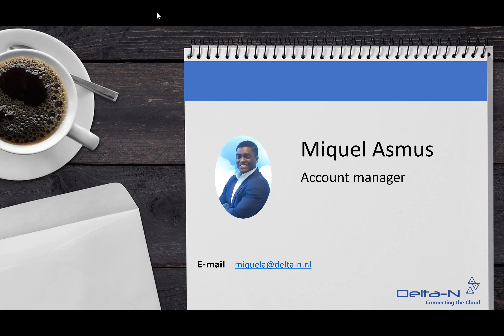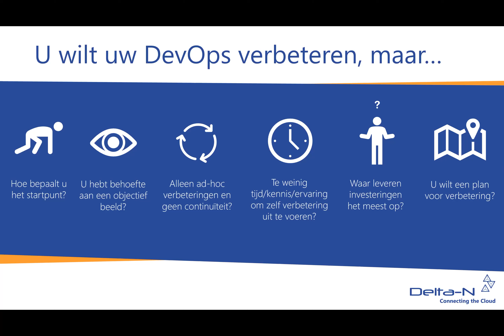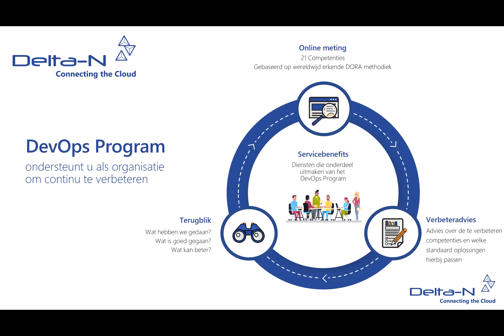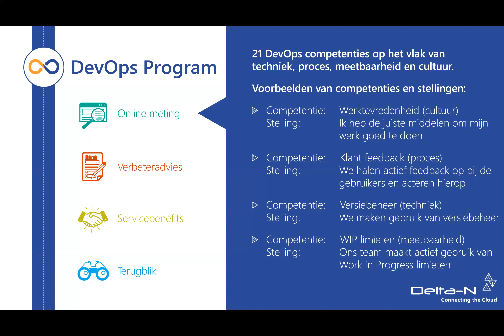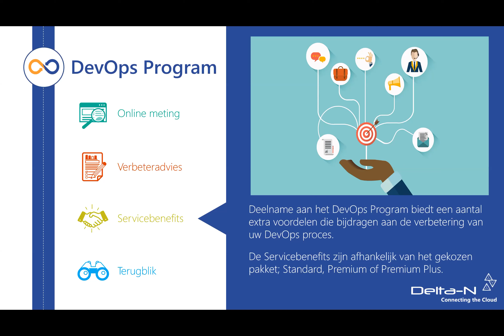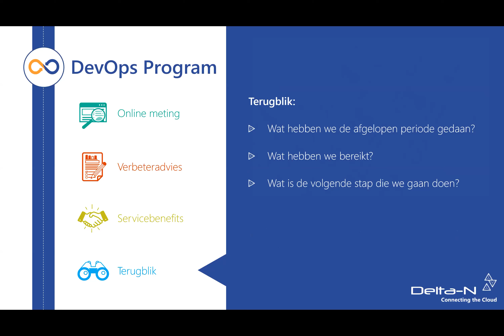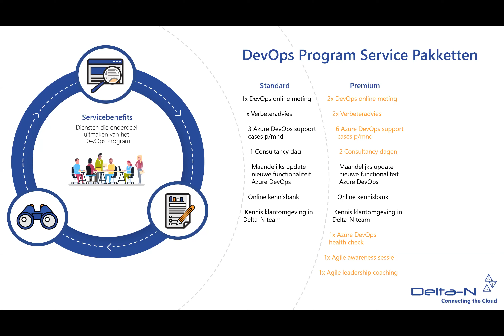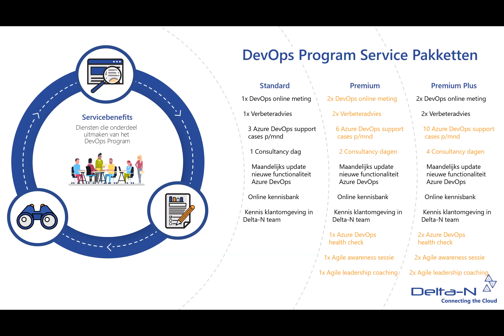Continu uw DevOps verbeteren met het DevOps Program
Continu verbeteren is een basisprincipe binnen DevOps. Toch blijkt het continu verbeteren van het DevOps proces in de praktijk vaak een uitdaging. Verbeteringen worden vaak ad-hoc doorgevoerd, waarna de goede intenties stilvallen vanwege een tekort aan tijd, kennis of ervaring. Ook kan het lastig zijn een objectief startpunt te bepalen en te weten waar investeringen het meeste opleveren.
Met het DevOps Program introduceren we een nieuwe dienst die u helpt om uw DevOps proces continu te blijven verbeteren.

Wat is het DevOps Program?
Het DevOps Program is een laagdrempelig programma dat u ondersteunt om uw DevOps process continu te blijven verbeteren. Het DevOps Program start met een online DevOps meting om het startpunt te bepalen. Op basis hiervan wordt een verbeteradvies opgesteld waarin verbeteringen worden voorgesteld waar u mee aan de slag kunt. Afhankelijk van het gekozen Service Pakket bevat het Program een aantal direct inzetbare benefits, zoals DevOps Consultancy, Azure DevOps Support en een online kennisbank.

Agenda webinar
Tijdens dit webinar gaan we in op het DevOps Program. Hierin bespreken we de verschillende elementen:
- Waaruit bestaat het DevOps Program?
- Voor wie is het DevOps Program interessant?
- Welke benefits zitten er in de Service pakketten?